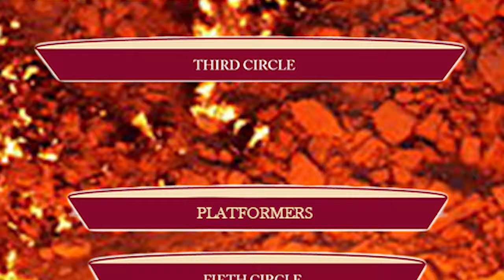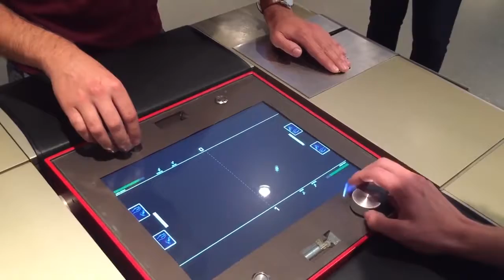Bunkee On the Bed: Mighty No.9 Gameplay (AH to FH)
I believe this is the origin of Let's Watch Jack. A real A Hole! but a loveable one! But unfortunately, no one watched the original video's so only two were made. Check out the originals!